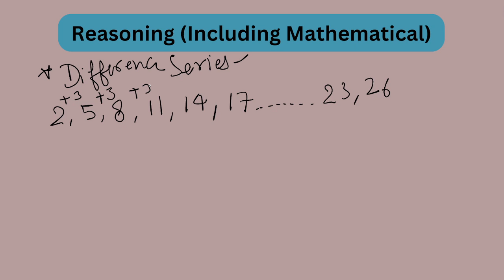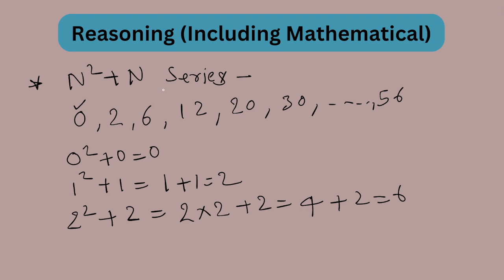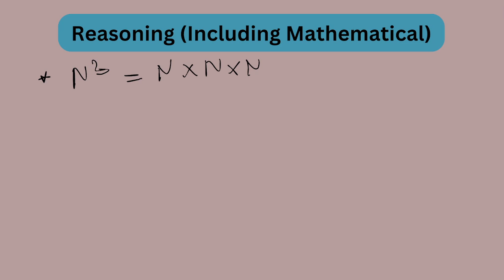Mathematical Reasoning Part-2, UGC-NET Paper-1, Number Series, Types of Series, Reasoning NET Paper1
Your Queries-
Mathematical Reasoning Part-2,
UGC-NET Paper-1,
Number Series,
Types of Series,
Reasoning NET Paper-1